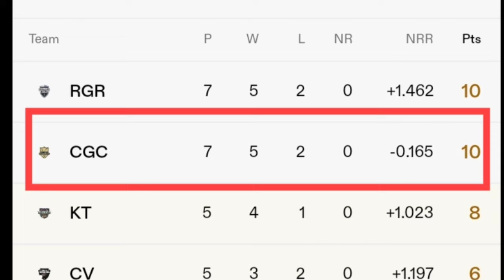ছক্কা মারতে গিয়ে কোটি টাকার ক্যামেরা ভাংলেন মোহাম্মদ সাইফুদ্দিন.! Saifuddin Broken The Spider Camera